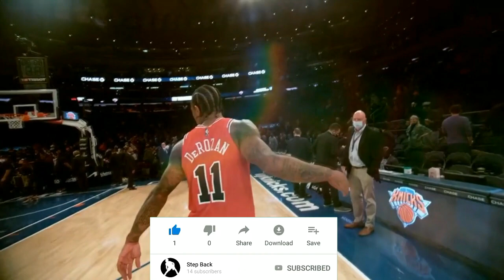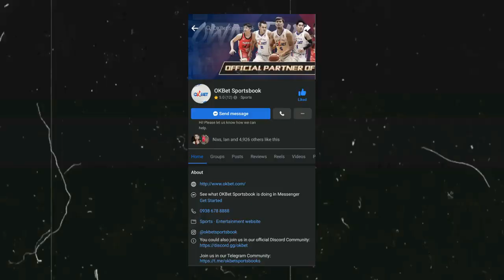MAY SUMASAPAW! Kevin Durant to Bucks or Grizzlies | OkBet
Teams inquiring for Kevin Durant in this Video
Atlanta Hawks
Memphis Grizzlies
Phoenix Suns
Milwaukee Bucks